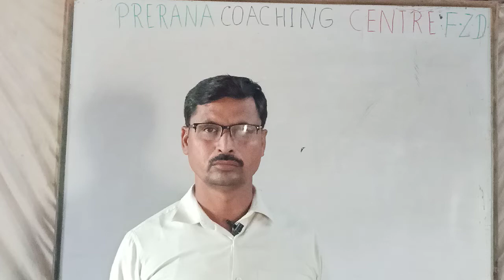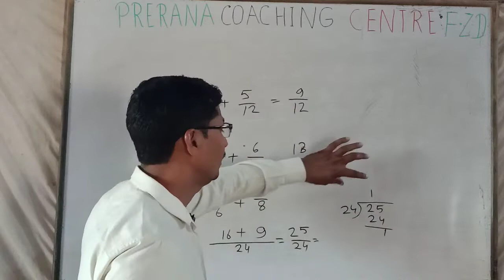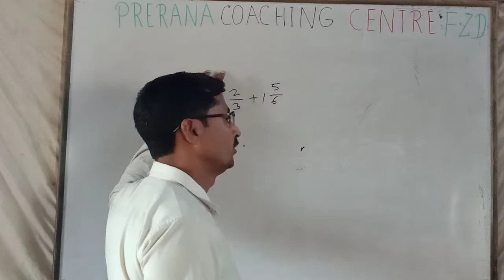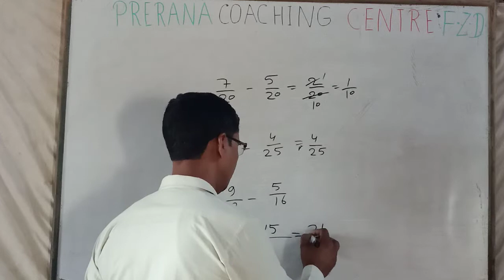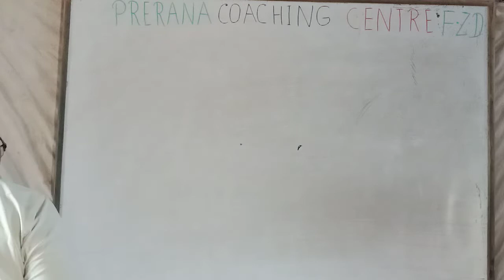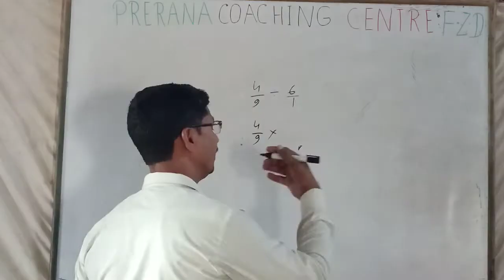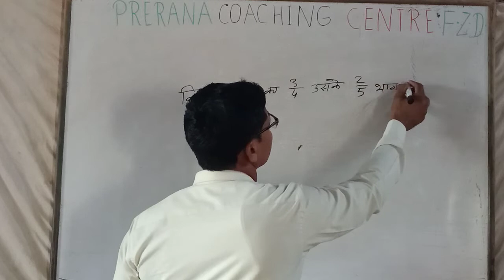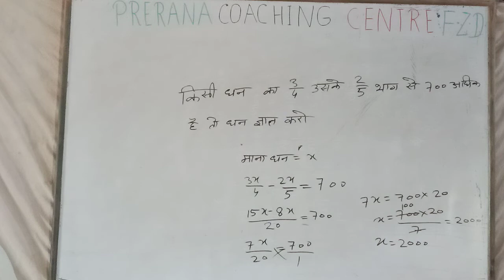Fraction /PART2 BY Vijaybhan sir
Prerana coaching centre,pura prasad(firozabadU.P.)